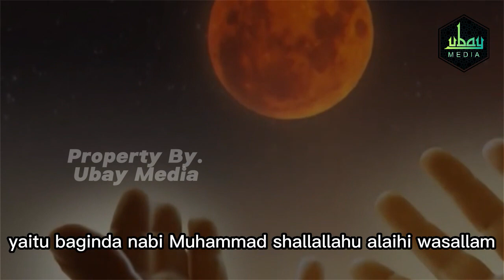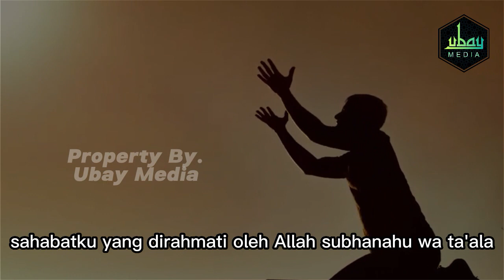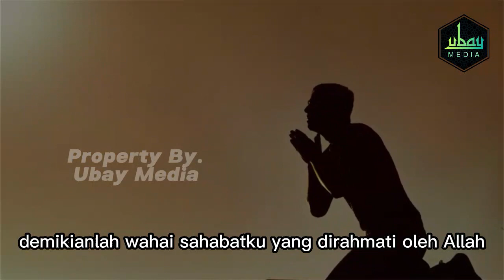AMALKAN SEGERA❗ INILAH SEJUTA KHASIAT SURAH AL-FATIHAH JIKA DI BACA UNTUK DIRI SENDIRI, BERSYUKURLAH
CARA KIRIM SURAH AL FATIHAH UNTUK DIRI SENDIRI, BERIKUT KHASIATNYA,
Begini Cara Menghadiahkan Surah Al Fatihah Untuk Diri Sendiri

Sahabatku yang di rahmati oleh Allah,
Surah Al fatihah merupakan surah pertama yang ada di dalam Alquran.
Surah ini terdiri dari 7 ayat dan termasuk dalam golongan surah Makkiyah.
Dalam surah Al fatihah terkandung makna yang sangat dalam, diantaranya adalah berbicara mengenai sifat-sifat Allah sebagai zat yang maha esa, satu-satunya Tuhan untuk semua makhluk dilangit dan dibumi
Surah ini juga sering disebut sebagai surah pembuka yang memberikan pesan-pesan kepada seluruh umat manusia.
Pesan utama yang terkandung dalam surah Alfatihah adalah perintah untuk selalu berbuat baik dan bersujud kepada Allah SWT.
Selain mempunyai keutamaan yang sangat banyak ketika kita membacanya, ternyata surah ini juga sebagai asupan ruh dalam diri kita.
Mungkin kita sering mendengar atau bahkan sering menghadiahkan surah al-fatihah ini untuk orang lain, baik yang masih hidup maupun yang sudah meninggal.
Akan tetapi, Pernahkah saudaraku terpikir untuk menghadiahkannya kepada diri sendiri ?
Jika selama ini belum pernah, Mulailah dari sekarang untuk sesekali membaca surah Al fatihah dan hadiahkanlah untuk diri kita sendiri, tujuannya supaya ruh dalam diri kita merasa segar dan tidak mudah rapuh iman.
Lalu bagaimana cara menghadiahkan surah al-fatihah untuk diri sendiri?
Tata cara yang bisa kita lakukan adalah setiap pagi setelah bangun tidur duduklah sejenak, kemudian tempelkan tangan kanan pada dada sebelah kiri kita (bagian jantung), lalu berilah salam pada ruh yang ada dalam diri kita.
Untuk memberi salam, saudaraku semuanya bisa dengan ”Assalamu’alaikum, wahai ruh yang ada dalam tubuhku”.
Kemudian niatkan ;
“Ya Allah aku hadiahkan al-fatihah ini untuk ruh dalam diriku sendiri, untuk lahir dan batinku, jagalah hambamu ini, lindungi hambamu ini dan jadikanlah hamba hamba sebagai penjemput rezekimu yang berkah, berlimpah layaknya air yang mengalir tanpa henti. Amin..
Kemudian setelah itu Silahkan baca surah Alfatihah satu kali.
Setelah selesai ucapkan syukur kepada Allah SWT, dan silakan, Jika ingin memulai aktivitas dari saudaraku semuanya.
Lalu, Apa keutamaan jika kita menghadiahkan surah al-fatihah untuk diri kita sendiri ?

Selamat menyaksikan. Tonton video ini hingga akhir. Agar tidak salah faham, dan supaya bisa memahami apa yang di sampaikan.
Terimakasih.